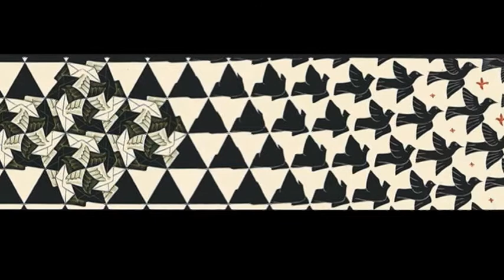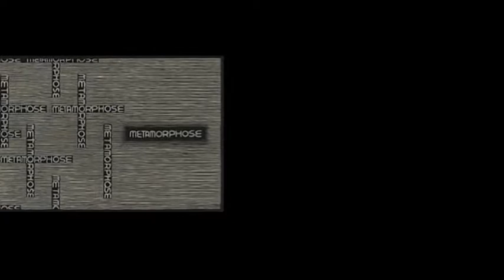Metamorphosis II (1940) - Μ C Escher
A tiny tribute to the great artist M C Escher
The official website has plenty of his remarkable works